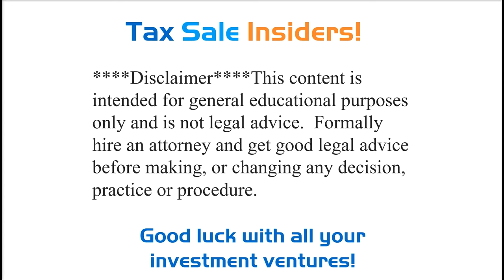Louisiana Tax Sales Interview Stephen Morel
Learn in depth information about the Louisiana tax sale process on the Tax Sale Resources blog
Checkout for all the resources needed to successfully grow your tax sale investment portfolio.